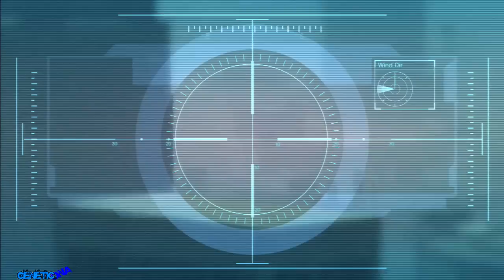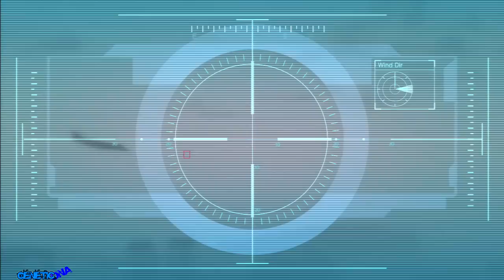GTA V Un po di cazzeggio missionistico e bho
Heyyyyyyyyyyyyy Cazzeggiamo un po' su gta daiiii